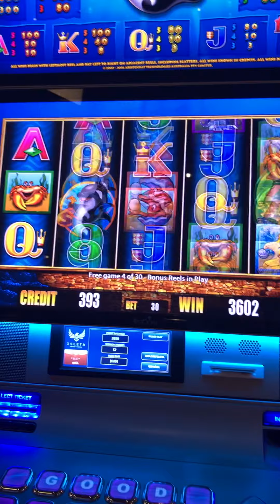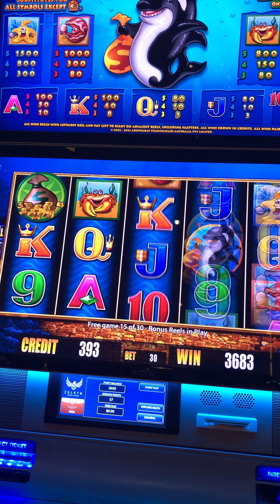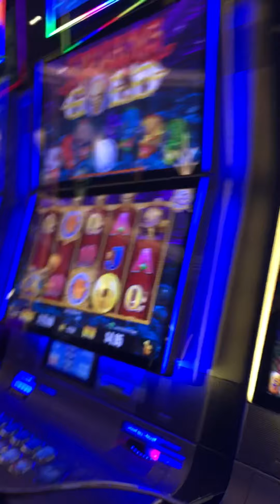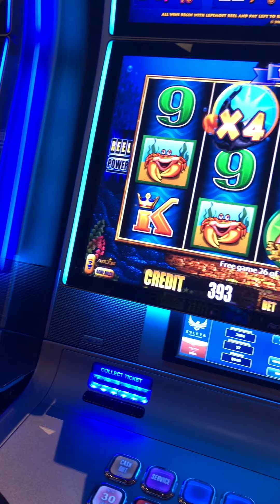Whales of cash deluxe,retrigger,and line hits.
Hunter queen